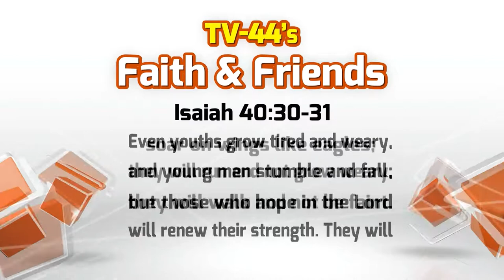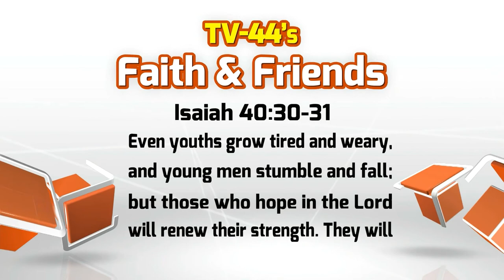Faith and Friends January 18, 2015